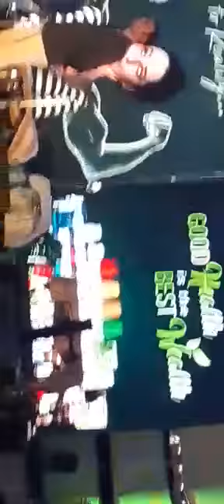💪আপনিও আপনাকে সুস্থ রাখতে পারেন💪 যোগাযোগ-7384783131